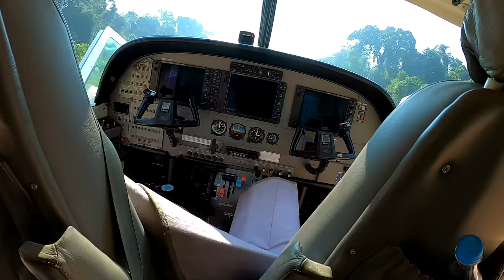PARA NÃO ESQUECER NUNCA MAIS NA VIDA... Pescaria.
As vezes a gente procura palavras para explicar algum momento e nada do que pensamos é capaz de refletir o tão magnífico foi... Então, deixarei as palavras de lado e vamos para o vídeo! Clique e acompanhe uma das melhores aventuras no canal que aconteceu na Pousada PiraAçu, nos rios Aripuanã e Buiuçu.

ONDE COMPRAR PRODUTOS DE PESCA:
Quem quiser comprar algum equipamento de pesca pela internet, indico o site da ANGLER BRASIL, loja 100% confiável, com excelentes preços e ótimo atendimento.

OCL OC Little 5cm

OCL Hélice 16cm

Bomber Long A 16

Maria Pop Queen 105

Respeite a natureza, preserve! Só há pescaria se o peixe estiver vivo... PESQUE E SOLTE!